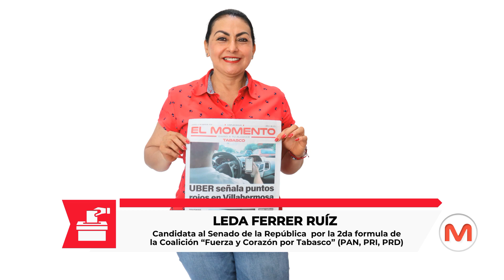Entrevista exclusiva con Leda Ferrer Ruíz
ElMomentoElectoral | Vivir en democracia: Leda Ferrer.

Dispuesta a generar el cambio que necesita Tabasco, la candidata de la Segunda Fórmula al Senado de la República por la coalición “Fuerza y Corazón por México”, Leda Ferrer Ruiz, ha recorrido colonias y comunidades del estado.
En entrevista para El Momento Tabasco, expuso que, durante el periodo de campañas políticas, ha aprovechado la oportunidad de acercarse al electorado, para presentar las propuestas con las que -aseguró- se convertirá en la voz del pueblo en el Congreso de la Unión.